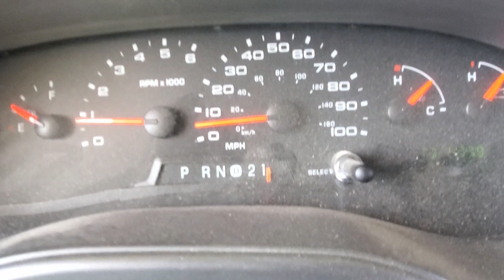GIVE-AWAYS and I Read Viewer Comments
I'm helping Small Businesses during the Coronavirus Shut Downs by mentioning their business when tthey  offer an item to give away to my viewers. It's a Win-Win. Plus I read both annoying and uplifting comments from viewers.
*Prizes and Small Businesses Featured in this Video*

Heather G, Donna W,  "R", Melissa M, Lauren B

*Small Business Booster / Give-Away Wednesday Rules *
Carolyn’s RV Life is helping small businesses during Coronavirus Shutdowns by allowing them to offer give-aways in exchange for a mention on my channel. Neither Carolyn’s RV Life nor YouTube are responsible to Business Owners or Contest winners in any way. All products, shipping, and any and all costs of the promotion are the sole responsibility of business owners.  If Business Owner fails to provide promised product, winner must go directly to the business owner, Carolyn’s RV Life and YouTube are in no way responsible for providing prizes, products, shipping, etc.
Rules to Enter:
1. Like this video
3. Post a comment on this video comments section with the appropriate hashtag for the product(s) you want to in
4. Winners will be chosen at random from the comments section, after the Contest End date (Midnight PDT, Tuesday May 5, 2020) ,  and announced in a video on Wednesday, May 6, 2020.
5. Winner will be notified in the video announcing the winner; no other notification will be sent
7. If Winner doesn’t come forward or is otherwise illegible to receive prize, the prize is forfeited and the Business Owner reserves the right to distribute or keep the prize
8. Prize will be shipped by the Business Owner.

Eligibility:
1. Contest is only open to Subscribers of Carolyn’s RV Life YouTube Channel
2. Sorry this contest is only open residents of the United States who are 18 years or older.
4. Entrants are responsible for abiding by the official Sweepstakes rules of their state and local laws.
5. By entering you understand that YouTube is not a sponsor of this Sweepstakes and you are releasing YouTube from any and all liability associated with this contest.
6. No purchase necessary to enter and win

Privacy:  Any personal information collected by Carolyn’s RV Life, will be used for the sole purpose of fulfilling the rules of this contest and will not be shared with any third parties.

Contest ends: Midnight PST May 5, 2020

CarolynsRVLife.com is a participant in the Amazon Services LLC Associates Program, an affiliate advertising program designed to provide a means for sites to earn advertising fees by advertising and linking to amazon.com